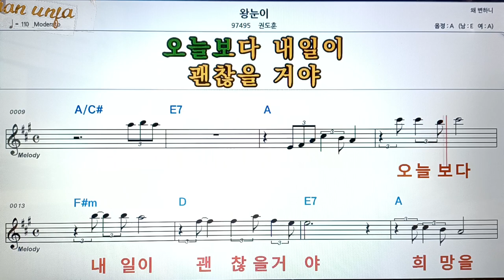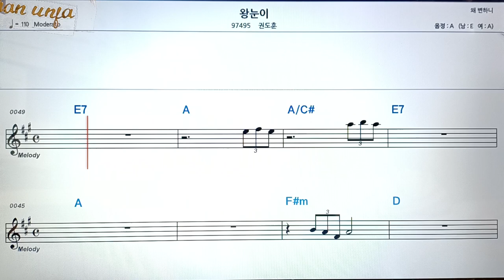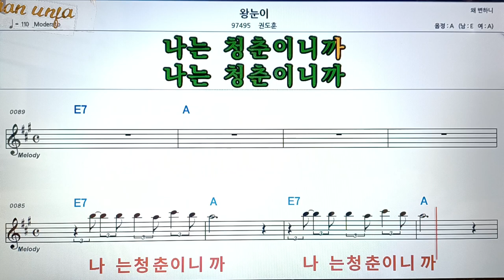완눈이/권도훈👍악보, 코드,가사,Karaoke*가라오케 반주